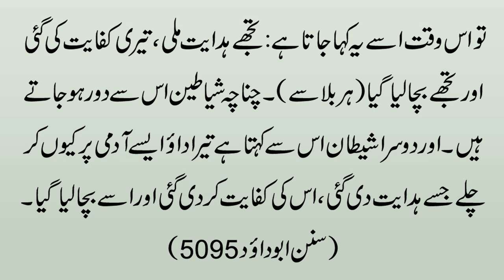Hadsat Se Hifazat Ki Dua | Shaitan Se Bachna | Har Bala Se Hifazat Ki Dua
Aaj ki video ka mozu hai Hadsat Se Hifazat Ki Dua | Shaitan Se Bachna | Har Bala Se Hifazat Ki Dua. Details k liye ye video mukammal dekhen.

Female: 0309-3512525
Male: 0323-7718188